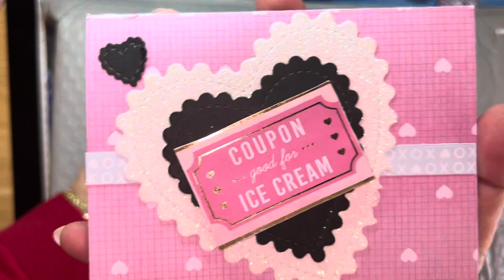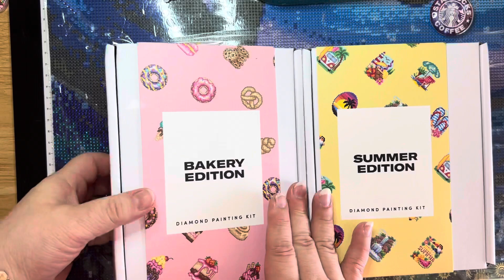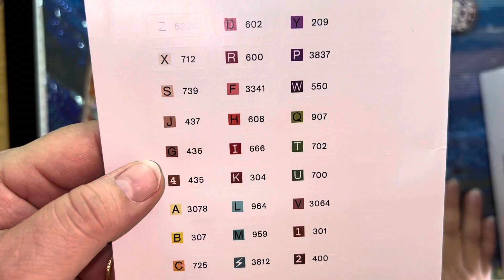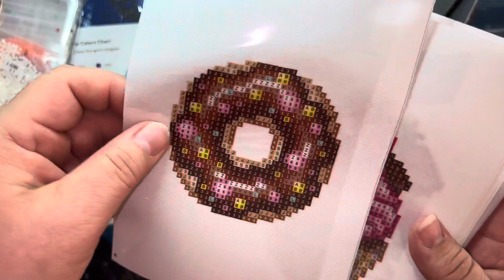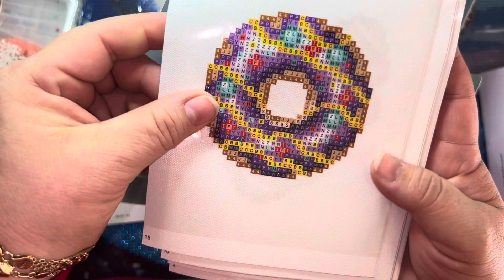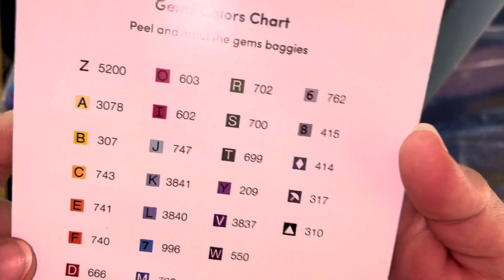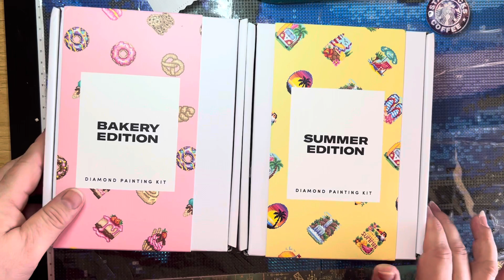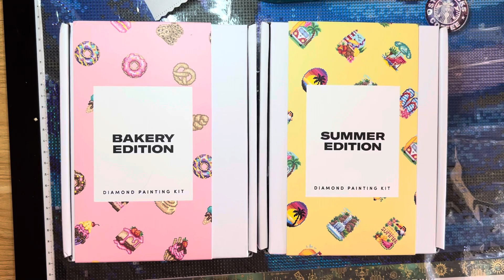Bakery & Summer Edition